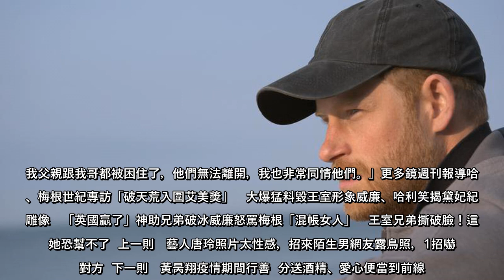哈利王子脫離皇室的計畫之一，就是積極參與媒體運作，除了接受訪問、出書以外，還製作了紀錄片《你看不見的我》。（Apple TV+提供）哈利王子（Prince Harry）在週一發表聲明，表示自己接受了出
哈利王子脫離皇室的計畫之一，就是積極參與媒體運作，除了接受訪問、出書以外，還製作了紀錄片《你看不見的我》。（Apple TV+提供）哈利王子（Prince Harry）在週一發表聲明，表示自己接受了出版社邀約，預計在2022年...
哈利王子脫離皇室的計畫之一，就是積極參與媒體運作，除了接受訪問、出書以外，還製作了紀錄片《你看不見的我》（AppleTV提供）哈利王子（PrinceHarry）在週一發表聲明，表示自己接受了出版社邀約，預計在2022年